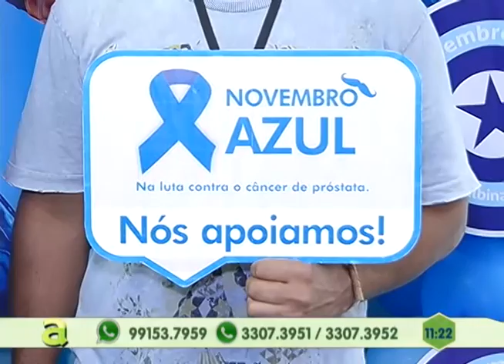Moradores do Novo Aleixo sofrem há 12 anos com Falta de Infraestrutura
01º BLOCO AGORA 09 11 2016 - Moradores do Novo Aleixo sofrem há 12 anos com Falta de Infraestrutura